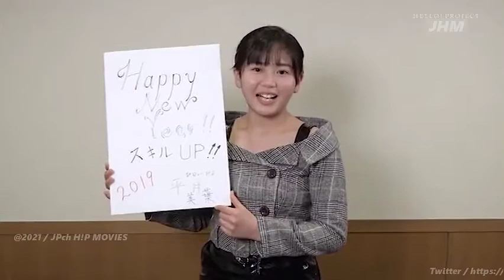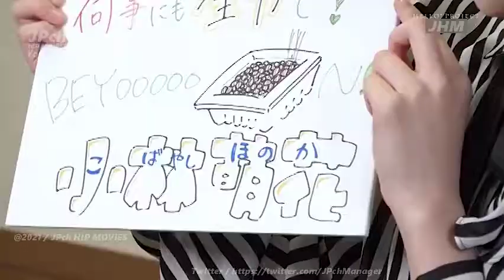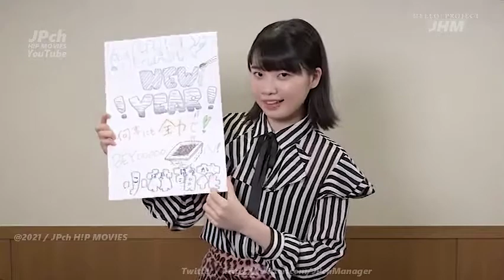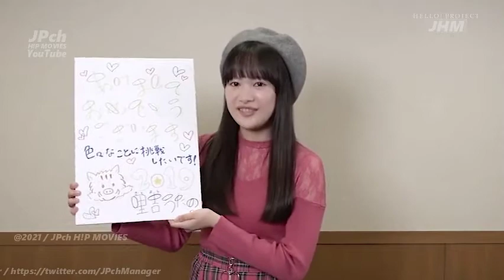Hello! Project DM Vol.61 #9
Hello! Project DVD Magazine Vol.61 is a Hello! Project DVD magazine. It was released on January 2, 2019 as merchandise for Hello! Project 20th Anniversary!! Hello! Project 2019 WINTER.

★Synopsis
For this Hello! Project DVD magazine, the members make "Face Cut-out Panel New Year's Cards" worthy of the new year at the same time they have to think of answers to the "Quiz! You Asked Me!" about themselves. Can each group successfully complete the "Face Cut-out Panel New Year's Cards"?! Group and entertainment abilities are put to the test!